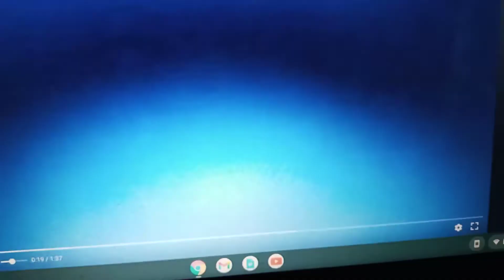September 11, 2019